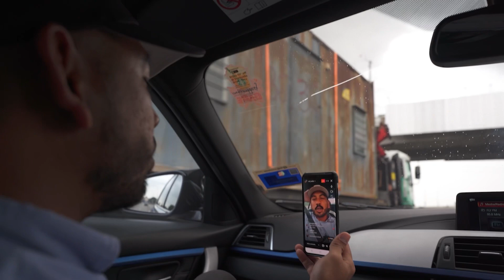Focus on Your Dream I Henyak #12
1. Lepak bersama Azri Walter tertutup
2. Podcast
spoti.fi/301Pj8N
4. Tiktok
5. Youtube
6. Instagram

THE NEXT MOVE CHAMPION (10 video ekslusif mencabar minda)

EBOOK AZRI WALTER:
📕Ebook J2J (4 tunjang bisnes)
📗Ebook The Walter Way (Rahsia Azri Walter buka 5 syarikat)

BELAJAR BARBERING & HAIRDRESSING WALTER COLLEGE:
✍️ Pendaftaran

SEMOGA BERMANFAAT!